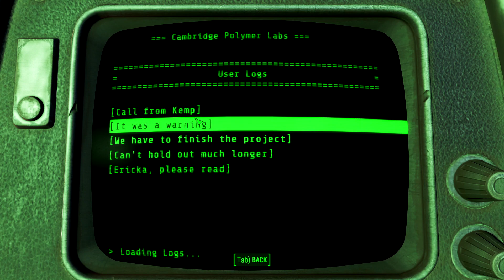Chemical Engineer - Fallout 4 100 Percent Run - Part 49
We aren't even wearing proper lab gear or eye protection.

Intro/Outro music:
  A Lone Voice by SoliloquyGaming